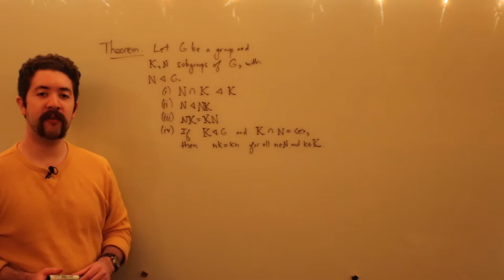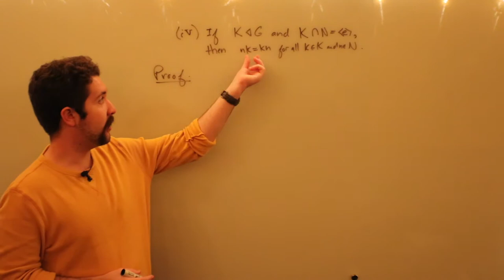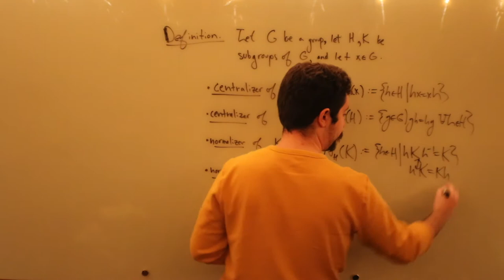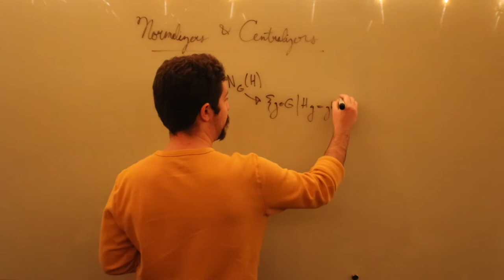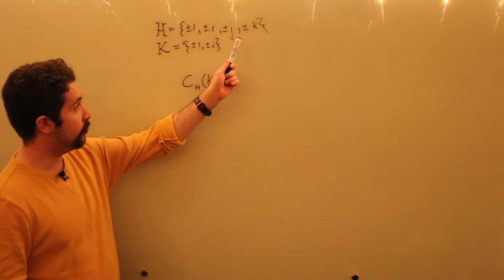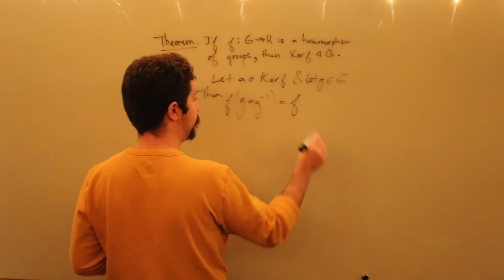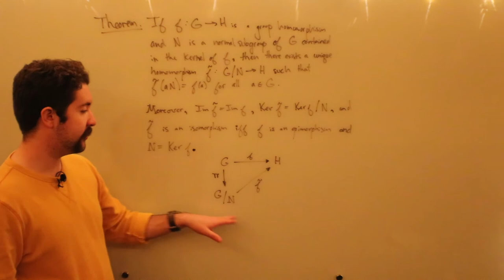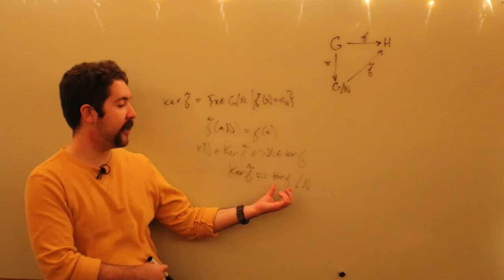Normality & Quotients II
Part 10 of series on groups.

We introduce normalizers and centralizers, and continue the discussion of normal subgroups, culminating in the relationship between normality and homomorphisms.